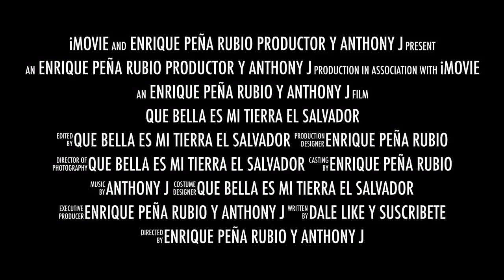ESTAS MUJERES SE PASARON DE LA RAYA QUE SERA.PREPARANDO UNA RICA SOPA.CAP11